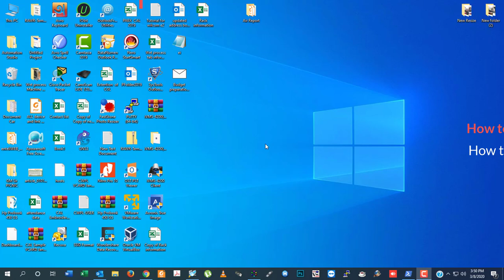How to get Mac address by Windows Powershell Command